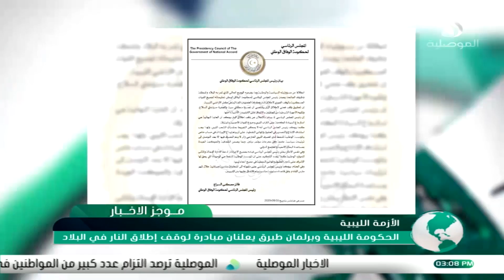موجز اخبار الثالة 21 / 8 / 2020